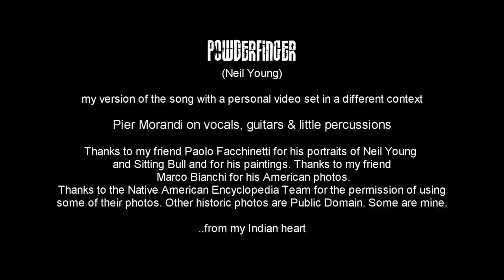Pier Morandi - POWDERFINGER (Neil Young)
...from my Indian heart.
My rendition of Neil Young's song with a video set in a different context.

Pier Morandi on vocals, Gibson acoustic & electric guitars, little percussions.
Neil Young and Sitting Bull's portraits by the painter and close friend Paolo Facchinetti.